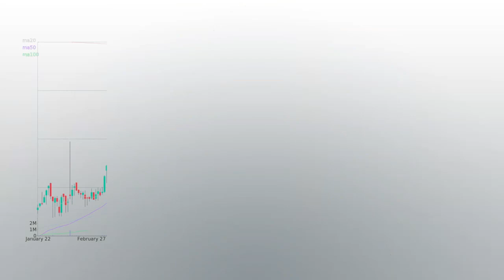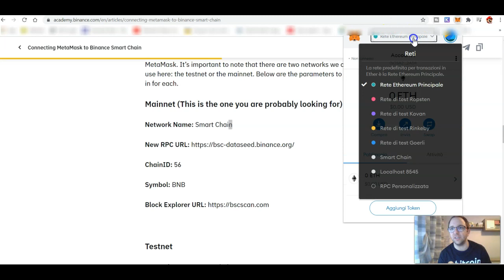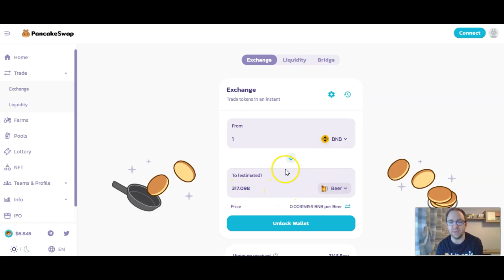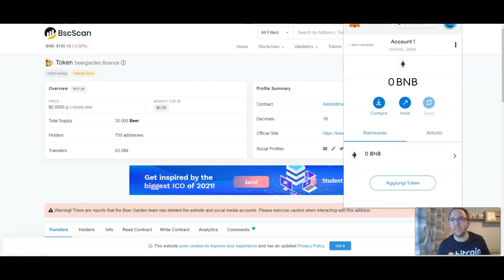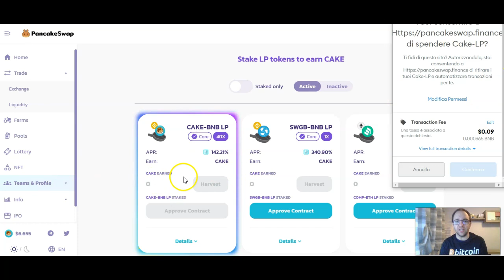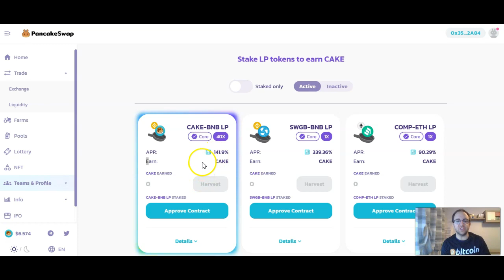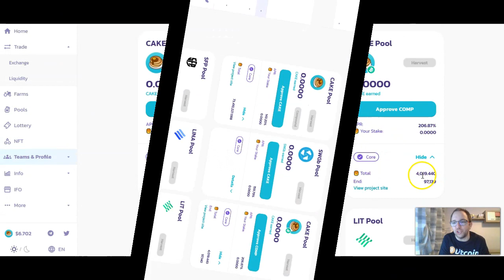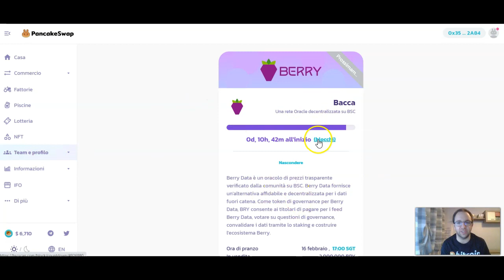Tutorial PancakeSwap su Binance Smart Chain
Tutoria PancakeSwap su Binance Smart Chain
PancakeSwap è un progetto di yield farming, lanciato settimane fa sulla blockchain Binance Smart Chain

PancakeSwap è il principale fornitore di liquidità su Binance Smart Chain

SwissBorg Wallet Exchange Guadagna da 1 a 100 dollari utilizzando questo link! dopo aver effettuato un deposito solo ma di almeno 50 euro

Codice da inserire quando lo chiede l'app: HYFL6KY

Donazioni per supportare il canale BTC: 37dbQ6KgLFkGWMxL8xeFX6vqikNSd5cn5F

Donazioni per supportare il canale ETH:
0xA372a92e312F3efcE8450fa37a4B8B0F66B83A56

Il video NON è un consiglio finanziario. Fate le vostre ricerche e studiate l'argomento prima di prendere decisioni

pancake swap
binance smart chain